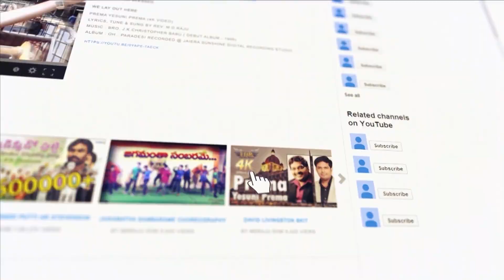🙏స్తుతి నైవేద్యం🙏 || 29/06/2022 || కీర్తనల ధ్యానం (35:19-21) Psalms || MDRAJU EHM || EP - 180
35వ కీర్తన
19 నిర్హేతుకముగా నాకు శత్రువులైనవారిని నన్నుగూర్చి సంతోషింపనియ్యకుము నిర్నిమిత్తముగా నన్ను ద్వేషించువారిని కన్ను గీట నియ్యకుము.
20 వారు సమాధానపు మాటలు ఆడరు దేశమందు నెమ్మదిగా నున్న వారికి విరోధముగా వారు కపటయోచనలు చేయుదురు.
21 నన్ను దూషించుటకై వారు నోరు పెద్దదిగా తెరచు కొనుచున్నారు. ఆహా ఆహా యిప్పుడు వాని సంగతి మాకు కనబడి నదే అనుచున్నారు.

Psalm 35
19 Let not them that are mine enemies wrongfully rejoice over me: neither let them wink with the eye that hate me without a cause.
20 For they speak not peace: but they devise deceitful matters against them that are quiet in the land.
21 Yea, they opened their mouth wide against me, and said, Aha, aha, our eye hath seen it.

 Andhra Pradesh, India, Pin : 533001.